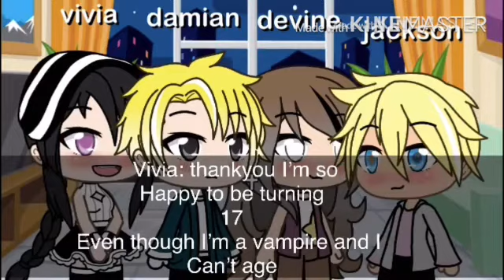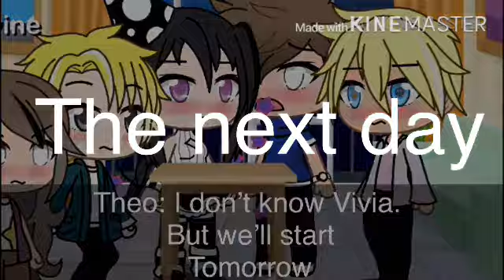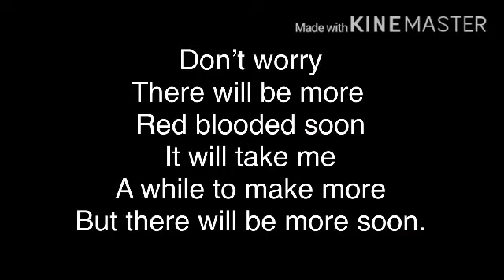Red blooded glmm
Hey guys this is my 20 subscriber special! I hope you enjoy!